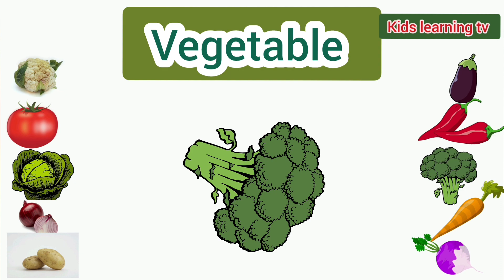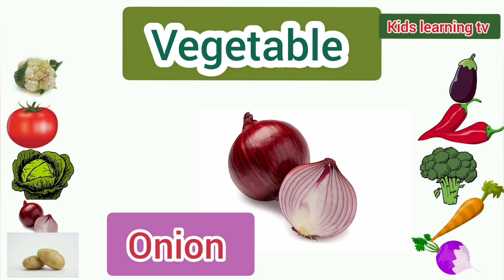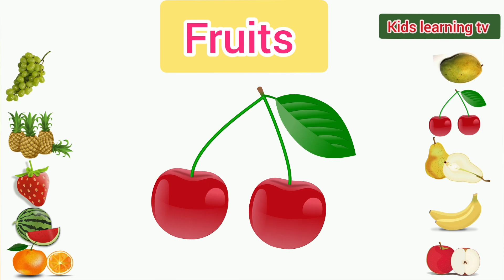Fruits and vegetables name in Hindi and English /10 fruits name for kids/10 vegetables name for kids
fruits and vegetables name for kids
preschool teaching
10 fruits name
10 vegetables name